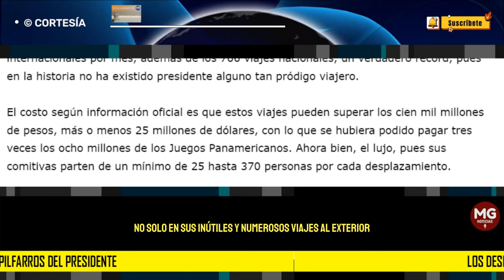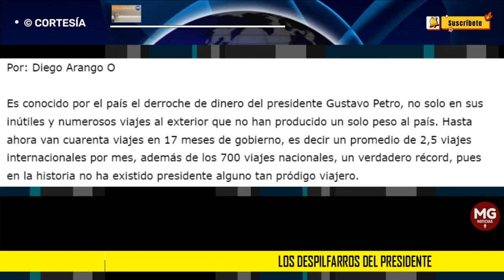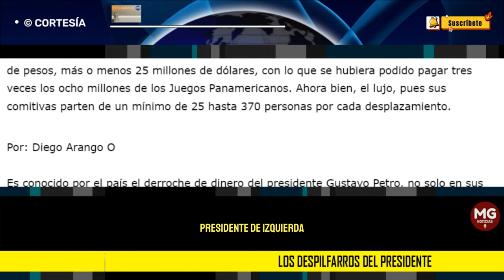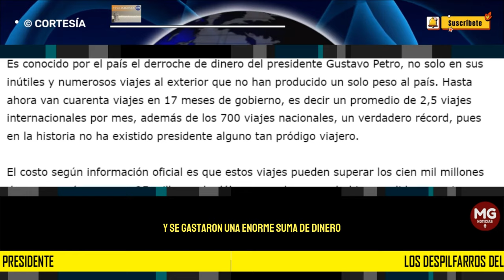EL PAÍS NO ESTÁ PARA LOS DESPILFARROS DEL PRESIDENTE 🔴 Columna Diego Arango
Es conocido por el país el derroche de dinero del presidente Gustavo Petro, no solo en sus inútiles y numerosos viajes al exterior que no han producido un solo peso al país. Hasta ahora van cuarenta viajes en 17 meses de gobierno, es decir un promedio de 2,5 viajes internacionales por mes, además de los 700 viajes nacionales, un verdadero record, pues en la historia no ha existido presidente alguno tan prodigo viajero.
columna DIEGO ARANGO